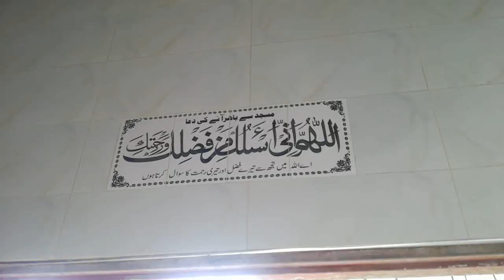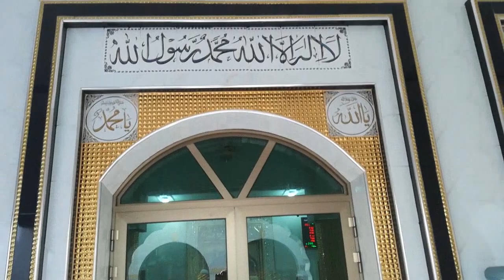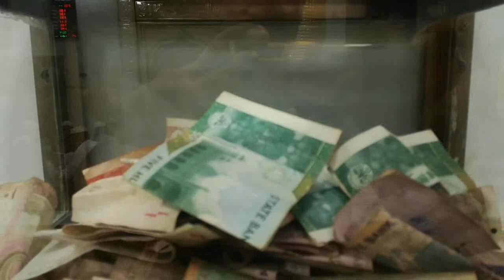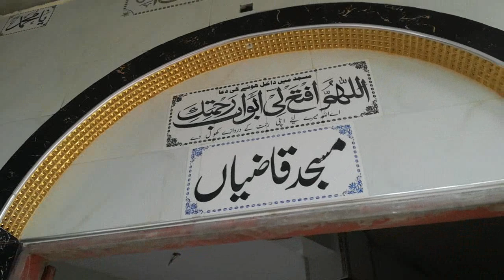masjid qazian street marble fixing under progress